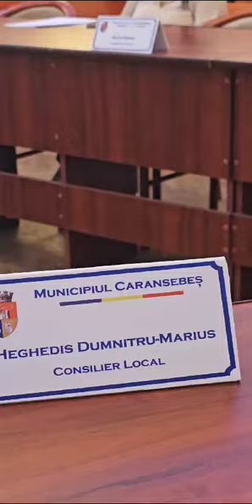Lipsa consilierilor la Sedinta de Consiliul Local din 7 iunie 2024